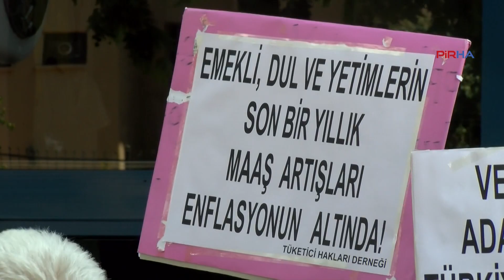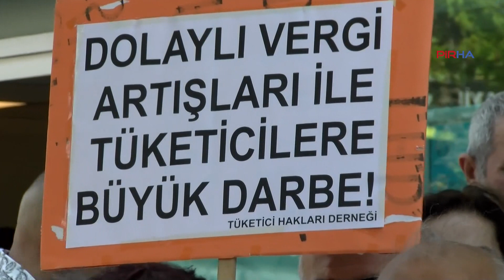Tüketici Hakları Derneği'nden hükümete uyarı: Ücret ve fiyatları halkın lehine değiştirin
PİRHA - Tüketici Hakları Derneği (THD) Başkanı Turhan Çakar, yurttaşların yüksek fiyatlara, vergilere ve açlığa mahkum edildiğini belirterek, “Vergi ve gelir adaletsizliğinde Türkiye Dünya’da şampiyonluğa gitmektedir. Türkiye’nin en yoksul ilk on ülke arasına girmesi bir utanç göstergesidir” dedi.